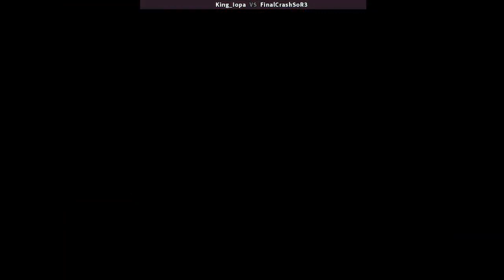Streets of Rage 3: Deathless Hard Co-Op #20 - ft. King_iOpa (MIRROR)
1994
2 Player Co-Op with King__iOpa
Hard Difficulty
Cleared all rooms in Stage 6

Player 1: King__iOpa - Blaze
Player 2: FinalCrashSoR3 (Me) - Skate

Run starts at 0:45